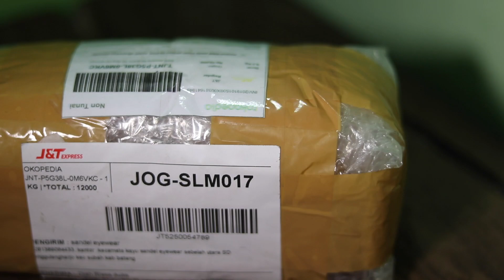UNBOXING KACAMATA KAYU SONOKELING SANDEL EYEWEAR PENAMBAHAN GEGANTENGAN, HAMPIR KECEWA!!!!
UNBOXING KACAMATA KAYU SONOKELING SANDEL EYEWEAR PENAMBAHAN GEGANTENGAN, HAMPIR KECEWA! (Bahasa Indonesia)

Halo GAAAEEESSSS! kali ini saya mau unboxing KACAMATA KAYU SONOKELING yang cukup familiar di kalangan anak muda sekarang ini dengan Merk SANDEL EYEWEAR. Kacamatanya memang mantuk ya lur

Langsung saja kita tonton videonya!!

Thanks GAAAEEEESSS!